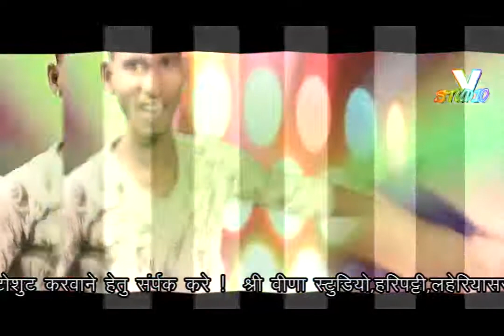kaise love karata(रमेश पासवान)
BHOJPURI ALBUM---MUDFREESH
  SINGER---RAMESH PASWAN
  DIRECTOR--- DEEPAK DEEWANA